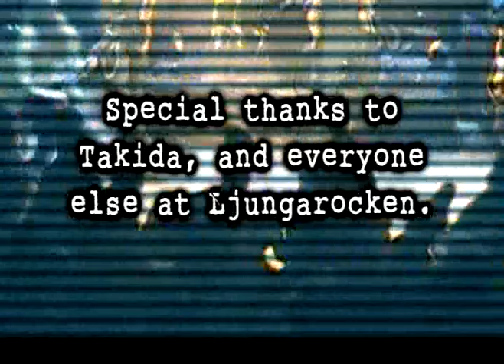Ascend TV - Episode 5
Roadtrip to Ånge and back!
Ascend was invited to play on Takida's very own festival Ljungarocken, together with Dead by April, Graveyard, and many others!

English Subtitles